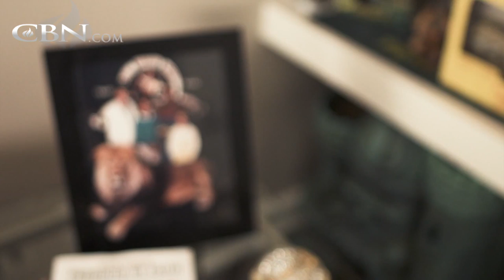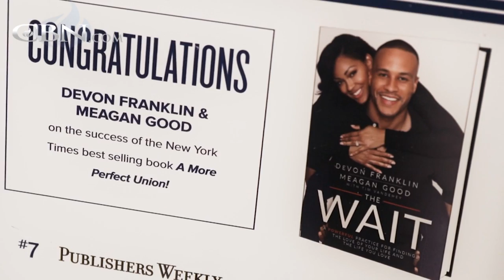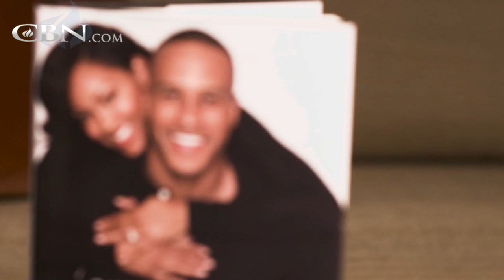Increasing Intimacy in Relationships Without Sex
Hollywood couple Devon Franklin and Meagan Good tell how waiting to have sex until marriage deepened their relationship and created more discipline in other areas of their life.